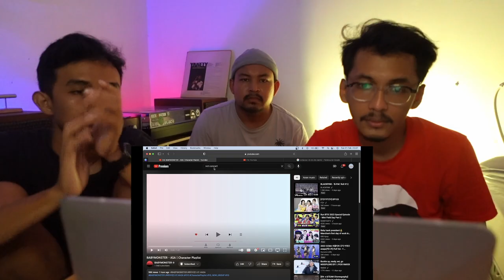BABYMONSTER - ASA CHARACTER PLAYLIST (REACTION)